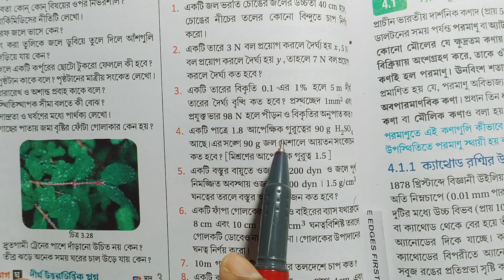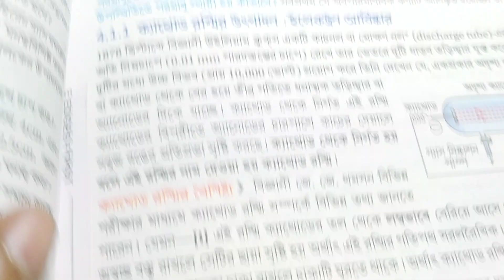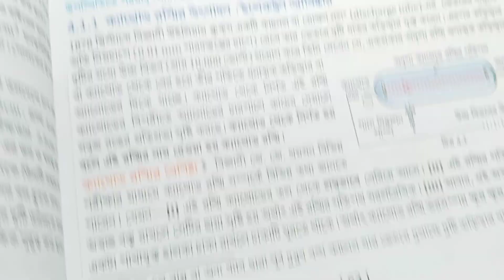WB class 9 physical science chapter 3 math solution part 2 Chhaya Prakashani/@samirstylistgrammar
class 9 physical science chapter 3 maths solution part 2 Chhaya, class 9 physical science Duari Ganguly Maity chapter 3, class 9 physical science question answer chapter 3 Chhaya, class 9 physical science chapter 3 math, class 9 bhauto vigyan chapter 3 prashnottar, class 9 bhoutobiggan tritiya textbook question answer, bhoutobiggan tritiya adhyay question answer lesson 3,